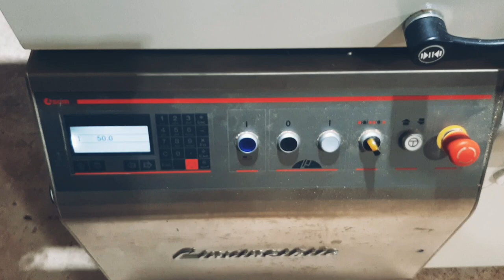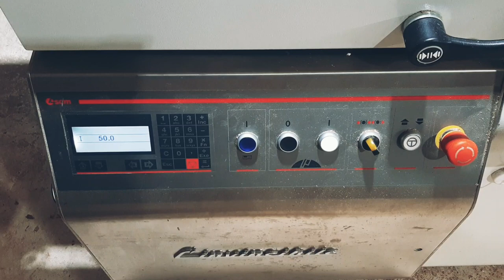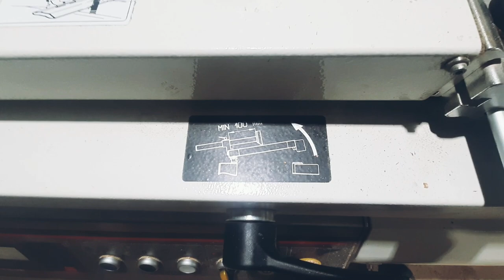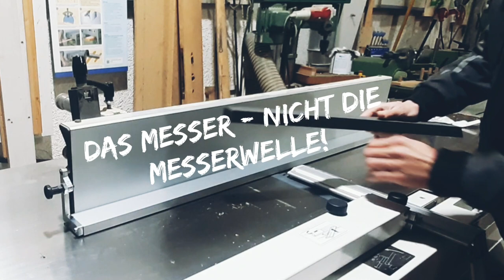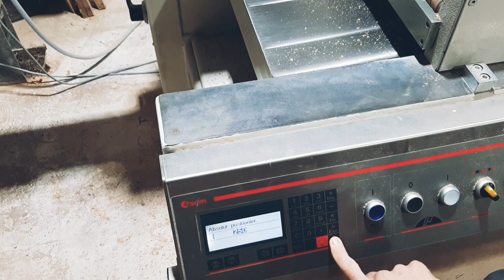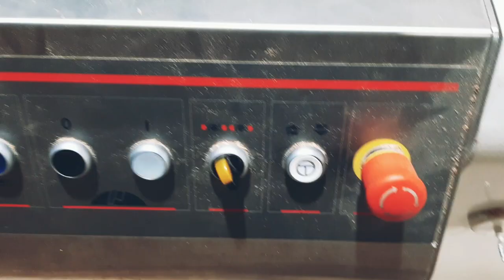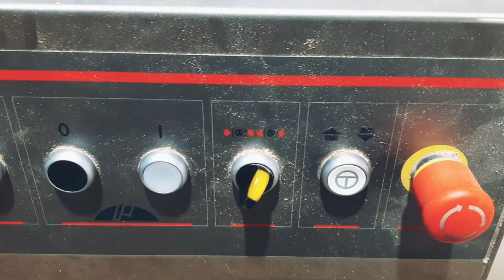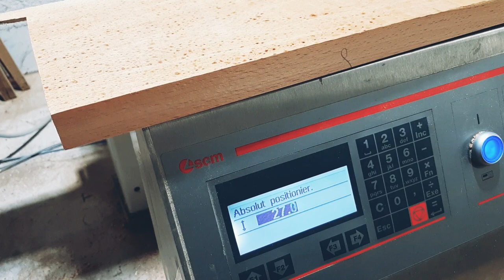Abrichte und Dickenhobel erklärt vom Tischlermeister. So hobeln die Schreiner. SCM SF7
Ihr wolltet schon immer mal wissen wie so eine Hobelmaschine aufgebaut ist?

Wie die einzelnen Teile einer kombinierten Abricht-Dickenhobelmaschine richtig heißen und was man damit machen kann?
Euer Maschinenkurs TSM ist rum, ihr habt nicht aufgepasst, und wollt euch nächsten Montag in der Firma nicht komplett blabieren?
Ich erkläre euch meine SCM L'invincibile fs 7 von Grund auf. Bau und Einrichtung, die fachlich richtige Benutzung und die meisten features die man kennen sollte.

0:00 Guten Morgen
1:10 Bedienpult
3:30 winkelanschlag
4:05 niedriger Anschlag
4:55 Tisch hochklappen
5:30 Maschine inneres erklären
7:58 Messer tauschen
10:54 abrichten mit Brückenschutz
12:05 Winkelkante fügen
12:30 Vorschubgeschwindigkeit
12:45 Dickenhobeln